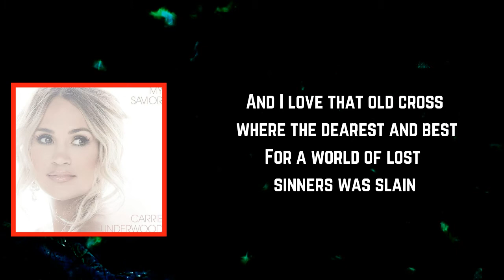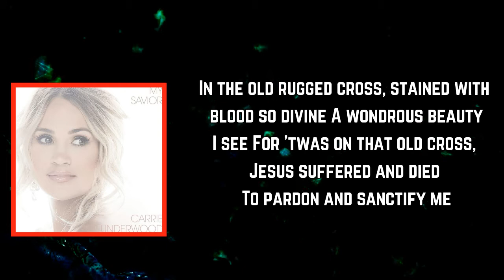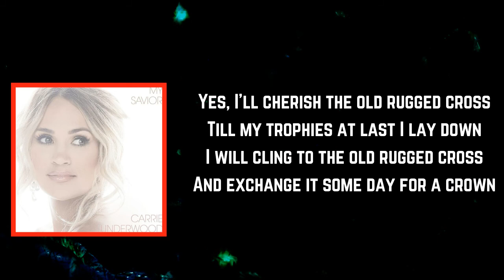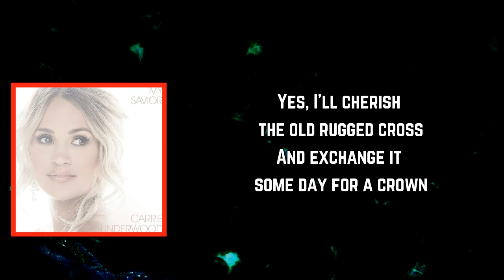Carrie Underwood - The Old Rugged Cross (Lyrics)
[Chorus]
So I'll cherish the old rugged cross
'Til my trophies at last I lay down;

[Verse 2]
In the old rugged cross, stained with blood so divine

[Chorus]
Ooh, yeah

[Instrumental Break]

[Chorus]
Yes, I’ll cherish the old rugged cross

[Outro]
Ooh, ooh